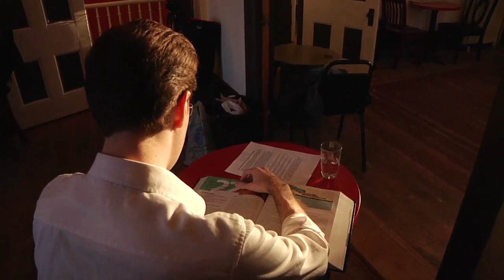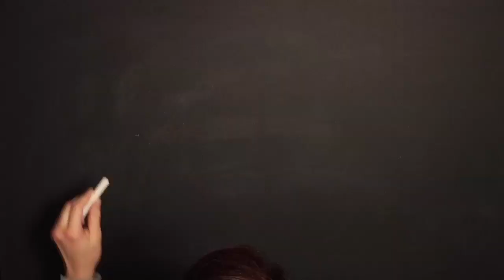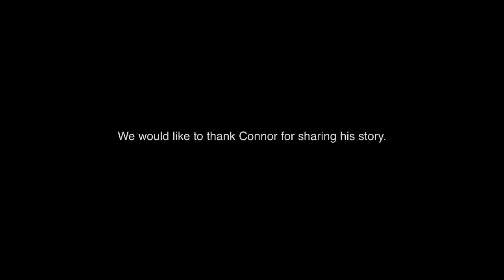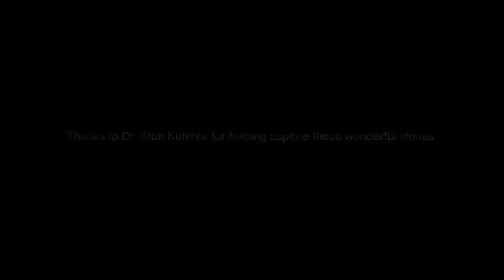First Person Experience: Connor